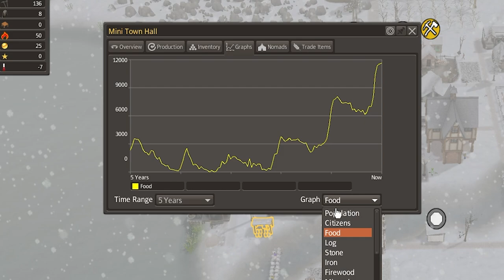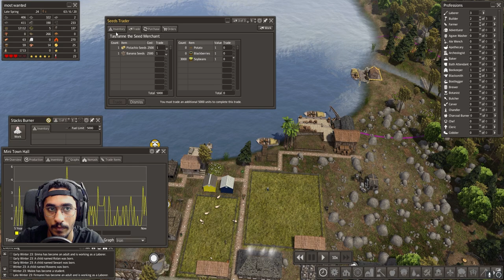شرح وتختيم بانيشد #9 مرحلة السعادة || افضل لعبة سرفايفل وبناء مدن😱🔥 || BANISHED